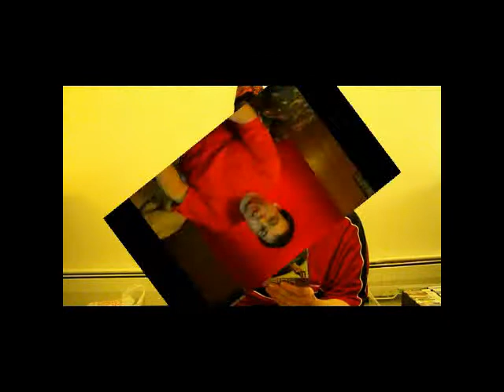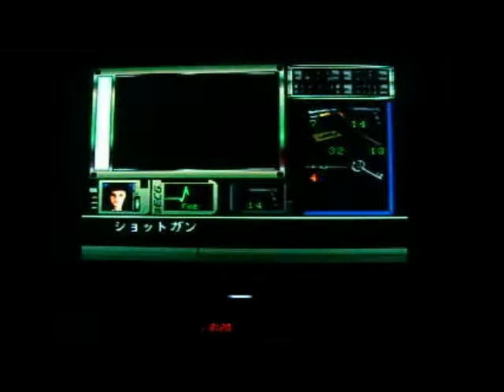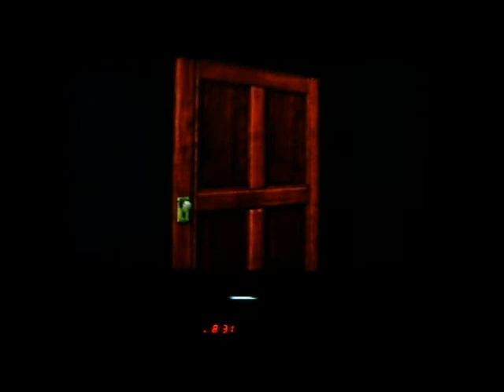25 Subscriber Challenge (Resident Evil 1 in under 4 hrs) PT.10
This is something I wanted to do for a while. Try to beat the original Resident Evil for PS1 in 4 hrs or less. It'll be close but I'll go as far as I can till I beat the game. I am going to add 3 trophies to this game. Beat the game in under 4hrs Gold, beat the game in under 4:30 Silver or beat the game in under 5 hours Bronze. Which one will I get???